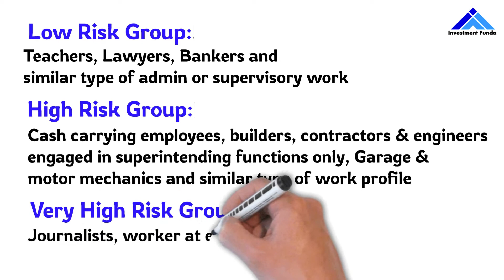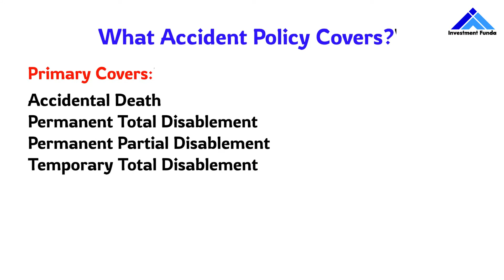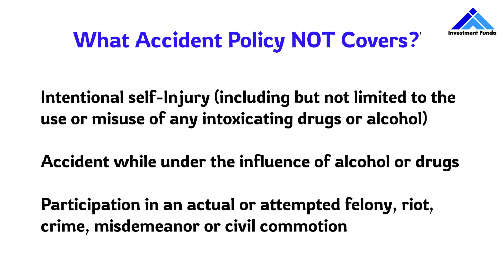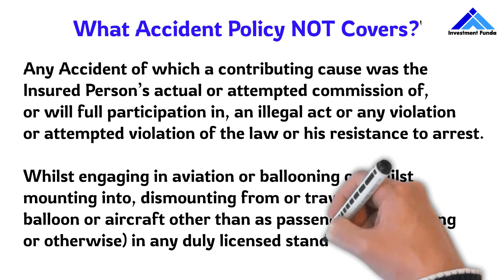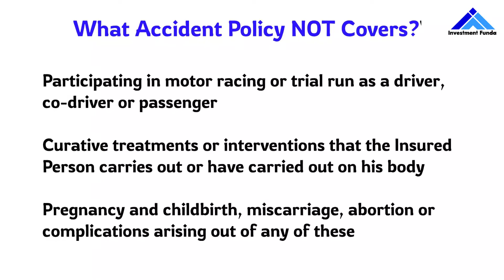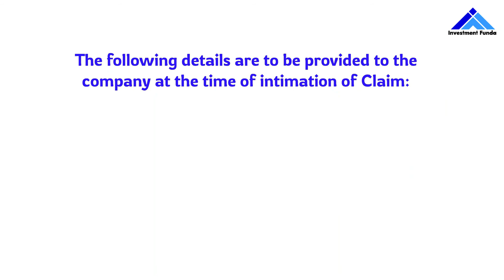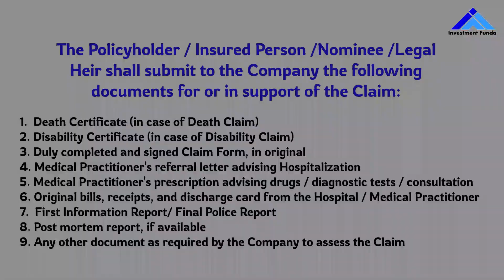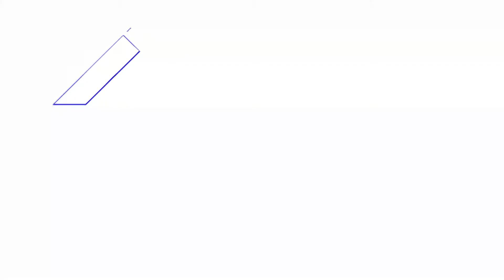Accident Insurance Policy | एक्सीडेंट पॉलिसी | What it covers & not covers? What are options? हिंदी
Your valuable comments are most welcome in comment box below video.

INVESTMENT FUNDA channel is committed to bring genuine knowledge about different investment options through videos with Jeevan Bagul. While serving to more than 500 families across the world for financial planning we observed that most of the people are unaware of the facts, real knowledge and need of the investments and financial planning and its implementation. Hence INVESTMENT FUNDA channel is continuously bringing up videos for you to make you ready for your family’s financial future. These videos will make you updated with real practical knowledge that in future no one can make you fool financially and suggest or sell you wrong products for your needs.

Personal Accident Policy is one of the most ignored however one of the most important type of policy. Most of the times People neglect or overlook the policy by tagging it as a “not so important policy”. In fact this is the most required and one of the most frequently claimed policy. This negligence is due to lack of awareness about the features available in this type of policy. We have observed in 95% of the cases while talking to people that people are even not aware of the innovative options and features available in this type of policy. People only know basic working of policy as money is paid by insurance company in case of accidental death or disability.

Keeping this in mind, we are presenting this video to make you understand everything about personal accident policy. This video will help you to understand why this policy is necessary? Whether this policy is really necessary or not? What this policy covers? What this policy doesn’t cover? What are innovative features available? What documentation needs to be done while making claim? There might be few variations in these features from company to company. However, we are sure that you will be very clear about personal accident policy by the end of this video. Please watch this video till end to know all this.

Insurance is subject matter of solicitation. Mutual Fund Investments are subject to market risk, read scheme related documents carefully before investing.

Helpline numbers - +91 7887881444 (only WhatsApp)